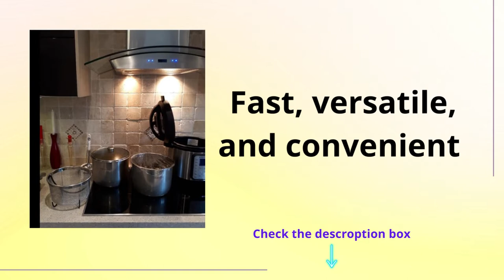Best Instant Pot Duo Plus 9 in 1 Electric Pressure Cooker Review 2022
Product Description
Easy to use, easy to clean, fast, versatile, and convenient, the Instant Pot Duo™ Plus replaces 9 kitchen appliances: pressure cooker,
 slow cooker, rice cooker, steamer, sauté pan, yogurt maker, rice cooker, sterilizer & warmer. With 15 built-in smart programs, you can
prepare your favorite dishes with the press of a button. Redefine cooking and enjoy quick and easy meals anywhere, any time. The Instant
 Pot Duo Plus offers the quality, convenience and versatility you’ve come to expect from Instant – discover amazing.